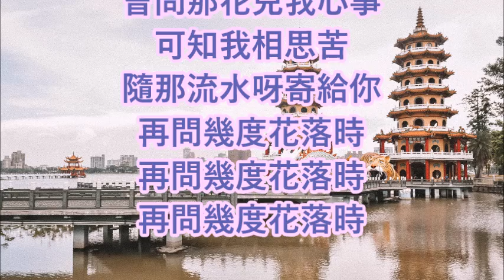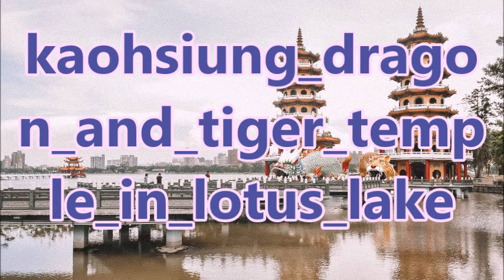幾度花落時 蔡琴 + lyrics